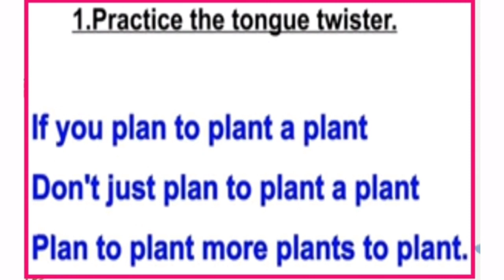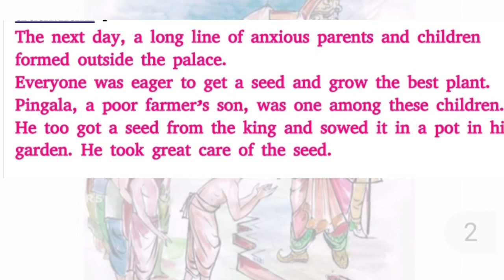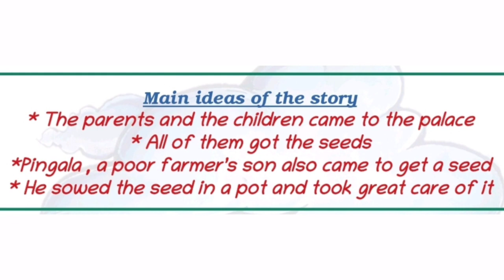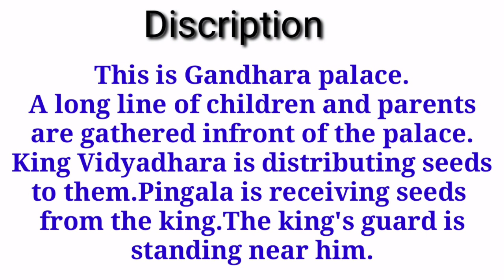Seed Of Hope std lV English Class 06